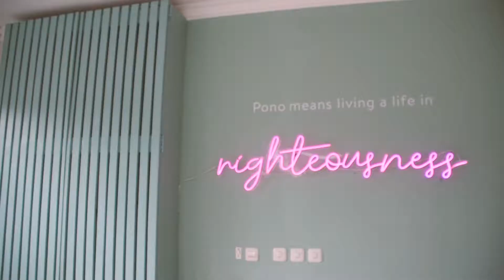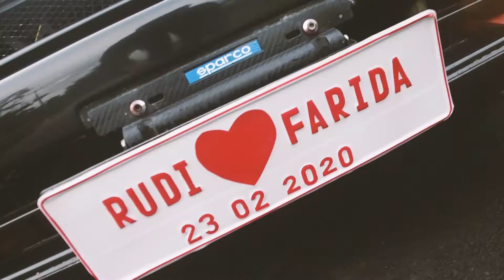Video Cinematic Prewedding Rudi & Farida by Tustel Creative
Video Cinematic Prewedding by Tustel Creative Kuningan
More info please follow our Instagram : @tustel.creative